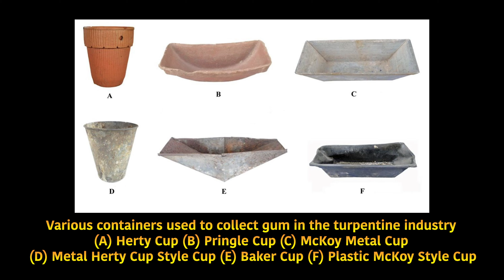Turpentine History at Newnans Lake Conservation Area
Take a journey with me as I explore some of the interesting history in this area of Alachua County. Over a hundred years ago there were turpentine camps in this area. Today nature has reclaimed much of the site but some traces from the past can be seen. Turpentine was once Florida’s largest industry, and one of the oldest industries in the United States. Turpentine was a ubiquitous ingredient in American household products including paints, medicines, hair spray, and cosmetics, just to name a few. The industry was a driving force behind the development of many towns and cities in the 1800's and early 1900's. It is prohibited and illegal to remove artifacts from public lands in Florida, please be respectful of the history that remains.